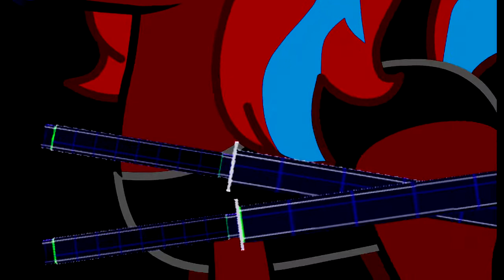Story Time With Scarlet! (Diablo 3)[Ep9]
Light on the fight, heavy on the story. I'm good with that. -Scarlet

Prety fun with the edits too! -WarHorse

Steam Name: BlitzKrank  If you wanna see us play something, send it our way! We'll be more than happy to oblige most requests as soon as we can, All YOU have to do is say who you wanna see at the controller in the message box! Thank you all for sticking around!

       -The Bronyforce Crew